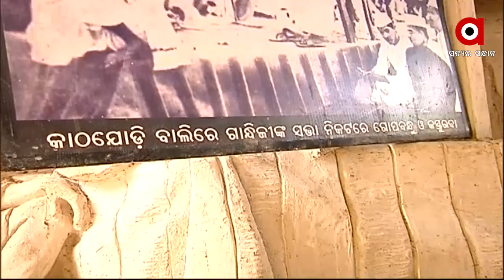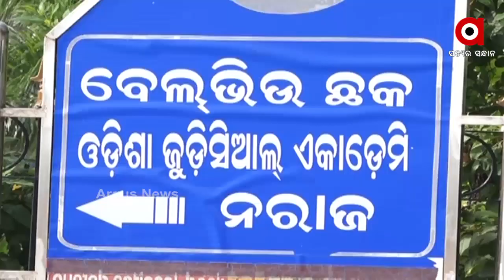ଝଲସିବ ଓଡ଼ିଶାକୁ ପ୍ରଥମ ଗ୍ରସ୍ତରେ ଆସିଥିବା ମହାତ୍ମା ଗାନ୍ଧୀଙ୍କ ସଭାର ପ୍ରତିଛବି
କଟକ ବେଲ୍ ଭ୍ୟୁ ରେ ଝଲସିବ ଓଡ଼ିଶାକୁ ପ୍ରଥମ ଗ୍ରସ୍ତରେ ଆସିଥିବା ଜାତିର ପିତା ମହାତ୍ମା ଗାନ୍ଧୀଙ୍କ ସଭାର ପ୍ରତିଛବି । କାଠଯୋଡି ନଦୀ ବାଲି ଉପରେ 1921ମସିହାରେ ଗାନ୍ଧୀଜିଙ୍କ ନେତୃତ୍ଵରେ ହୋଇଥିବା ବୈଠକର ମୁହୂର୍ତ୍ତକୁ ବିରାଟ ମୂର୍ତ୍ତିର ଆକାର ଦିଆଯାଉଛି .